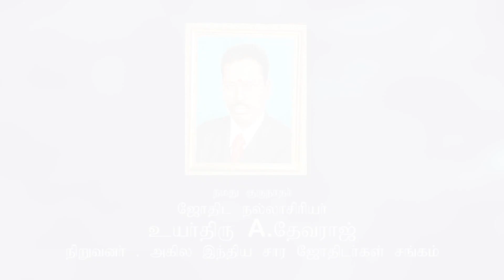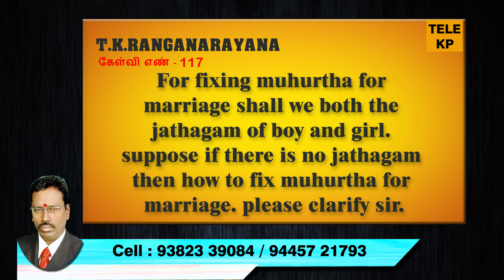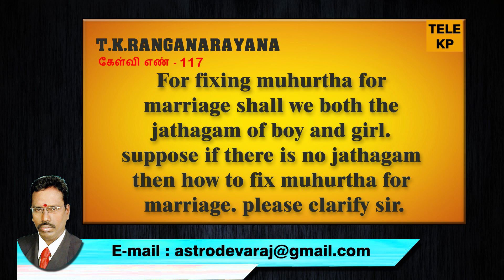ஜாதகம் இல்லாதவருக்கு முகூர்த்த நேரம் குறிப்பதுஎப்படி?ASTRO DEVARAJ TELE KP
திருமணம் செய்வதற்கு ஒரு ஆணும் பெண்ணும் எப்படி அவசியமோ, அதே போலத் தான் முகூர்த்த நாள் குறிப்பதும் முகூர்த்தம் என்பது மூனே முக்கால் நாழிகை( ஒன்றரை மணி நேர அளவுள்ள காலமாகும்).மணமக்களின் ஜாதகங்களில் ஒரு சில குறைகள் இருந்தாலும் இந்த முகூர்த்த நேர லக்னம் நன்கு அமையுமானால் அந்தக் குறைகள் காணாமல் போய்விடும்...